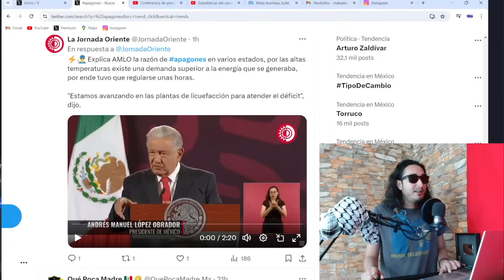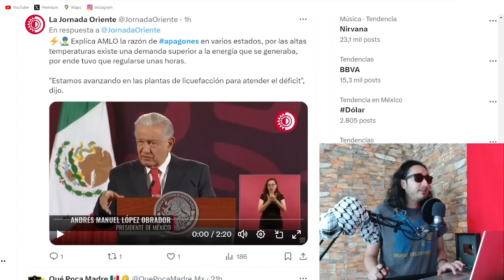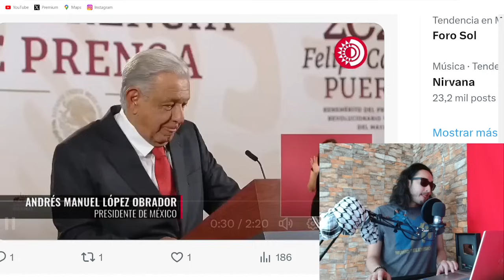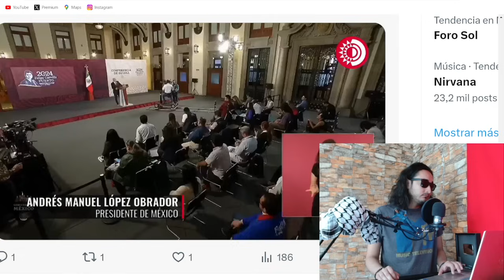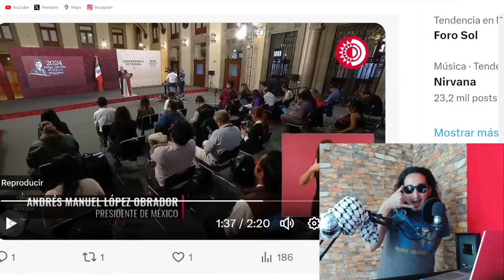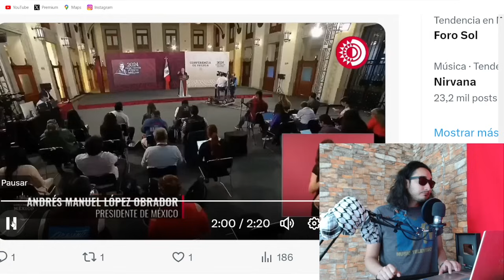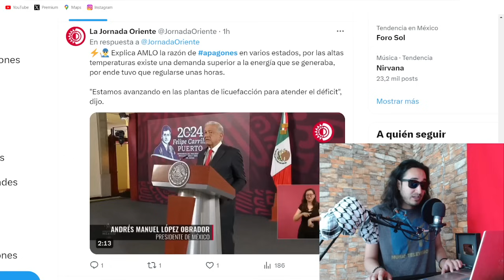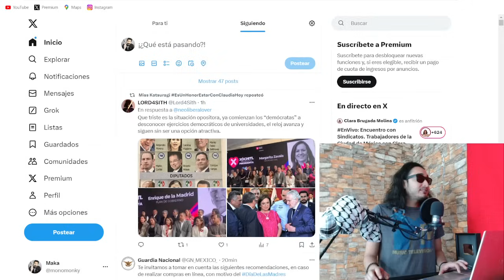EXCESO de ventiladores ! Apagones por CONSUMO EXTRA de energía COMPÁRTELO !